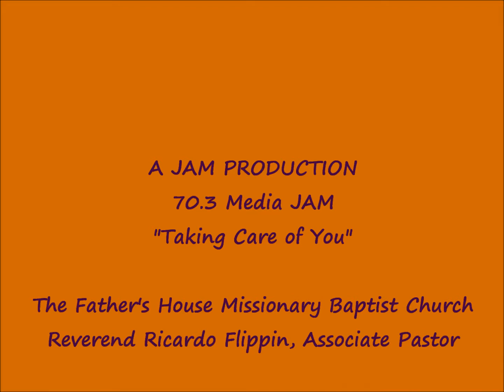"Let's Go Christmas Shopping" The Christmas Story-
The Father's House Missionary Baptist Church
A JAM PRODUCTION - 70.3 Media JAM